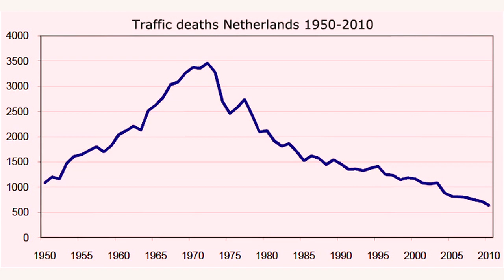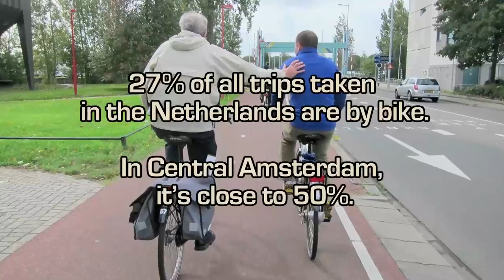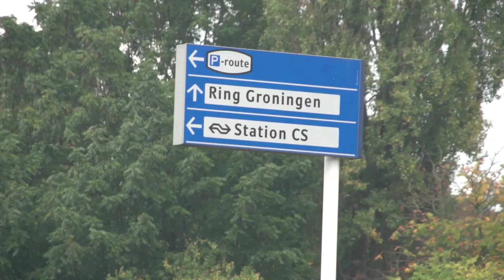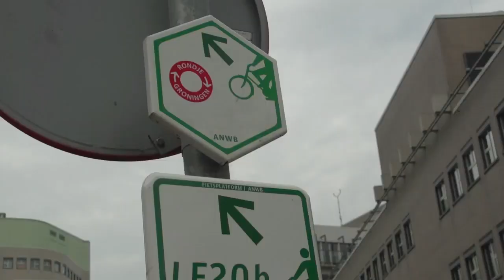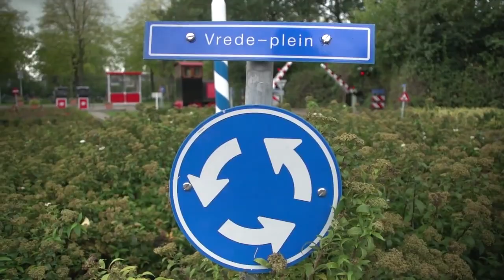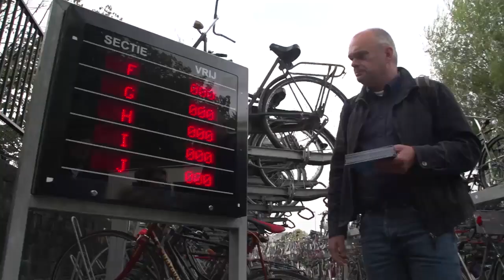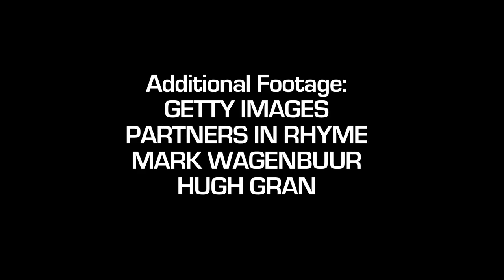Уроки от мировых лидеров проектирования велоинфраструктуры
Города США, как и города России, долгое время развивались по пути автомобилизации, но недавно приоритеты поменялись. Теперь сотрудники администраций городов США приезжают в Нидерланды, чтобы перенять передовой опыт развития велоинфраструктуры. В этом видео голландские эксперты рассказывают о том, как и зачем развивать велосипедную инфраструктуру, а американские коллеги делятся впечатлениями.